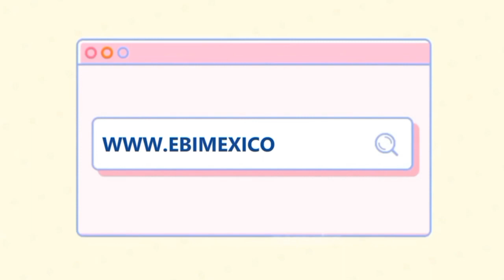Consejo de la educadora Domingo - NO PIERDAS EL ENFOQUE.